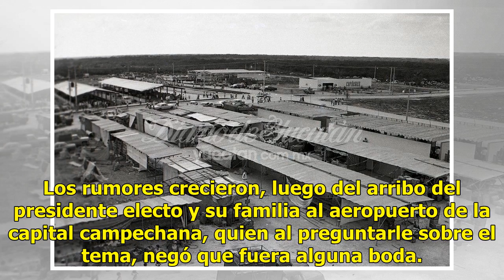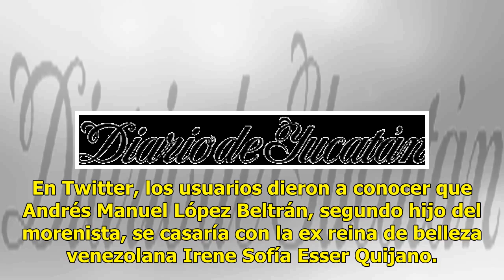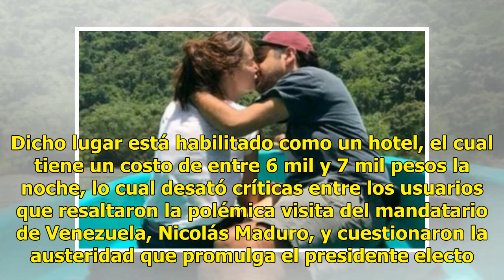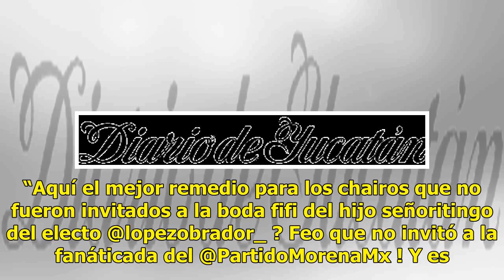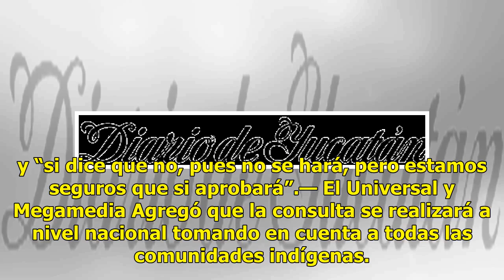Especulan sobre una “boda fifí” - El Diario de Yucatán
La supuesta novia publica en redes desde la capital SAN FRANCISCO DE CAMPECHE.— En redes sociales se especuló sobre la supuesta boda del hijo de Andrés Manuel López Obrador, quien presuntamente contraería nupcias en una hacienda ubicada en Campeche. Los rumores crecieron, luego del arribo del presid...